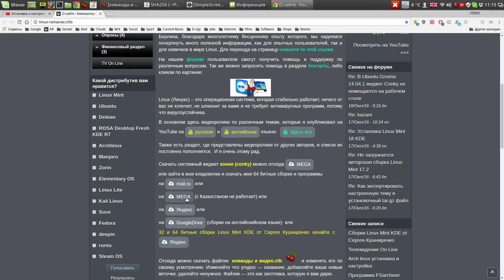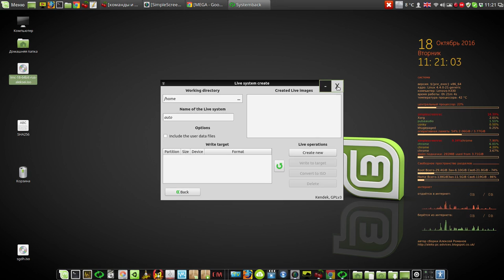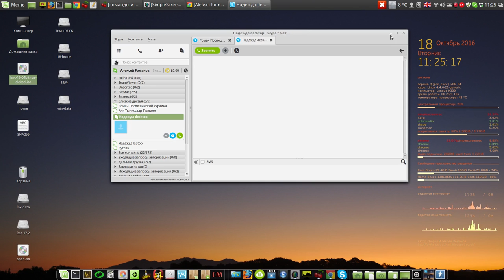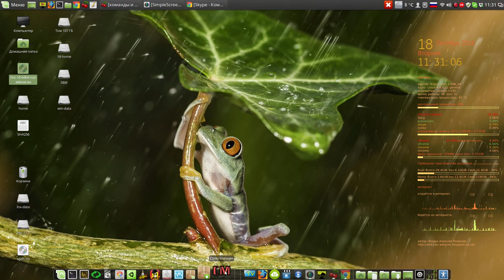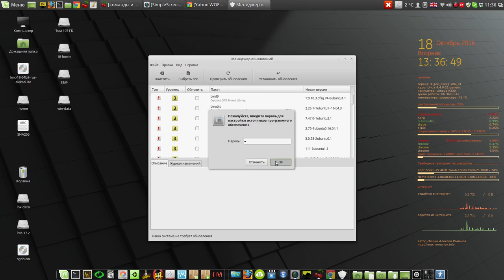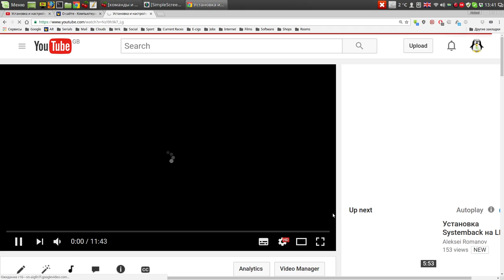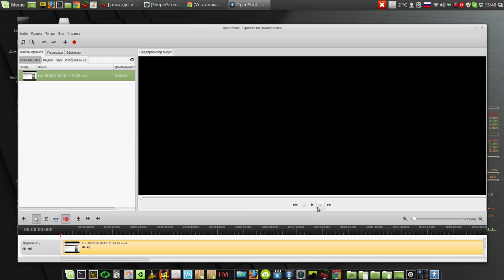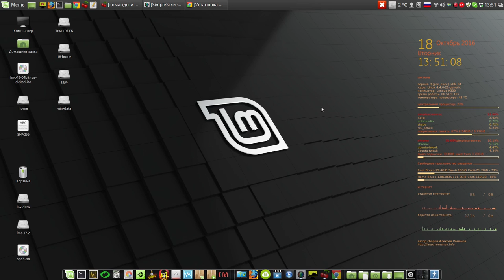Linux Mint Cinnamon 18 64bit сборка от Алексея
Мой сайт Моя сборка LMC-18